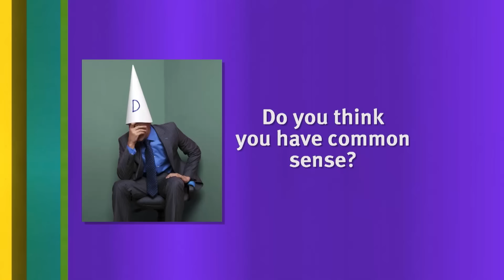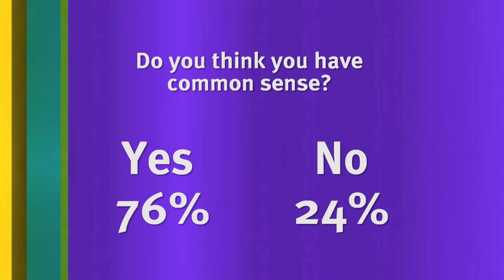What Happens When You Don't Have Common Sense? | 8 Out of 10 Cats | Jimmy Carr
Jon Richardson: the most commonsensical comedian on the planet. - Welcome to Jimmy Carr's official YouTube channel, where you can find all the best bits from his stand-up comedy shows, TV appearances, podcasts, and more!